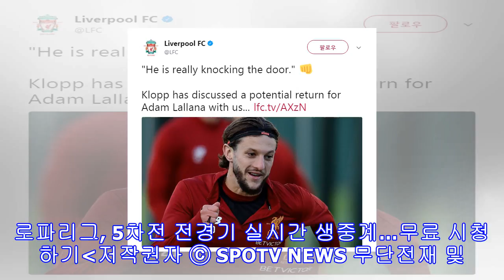[오피셜] '부상 복귀' 랄라나, ucl 세비야전 23인 스쿼드 합류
▲ 랄라나[스포티비뉴스=이종현 기자] 아담 랄라나(29, 리버풀)가 오랜 부상 공백을 깨고 리버풀 스쿼드에 복귀했다. 리버풀은 21일(한국 시간) 구단 홈페이지와, SNS에 랄라나의 복귀 소식을 알렸다. 랄라나는 주중에 있을 유럽축구연맹(UEFA) 챔피언스리그 조별리그 E조 5차전 세비야와 경기 23명의 스쿼드에 포함됐다. 랄라나는 프리시즌부터 종아리에 문제가 있었다. 이번 시즌 한 경기도 뛰지 못했다. 하지만 랄라나는 회복에 전념했고, 최근 팀의 모든 훈련을 소화한 것으로 알려졌다. 위르겐 클롭 리버풀 감독은 지공과 역습 상황에서...